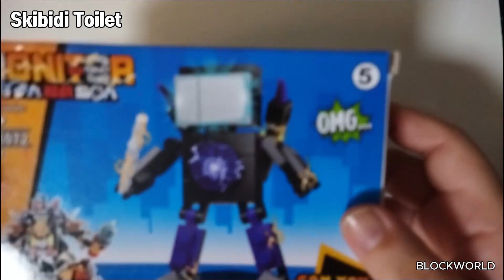SkibidiToilet Titan TVman 스키비디토일렛 타이탄티비맨 JX072 Building blocks | Speed Build | unboxing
Skibidi Toilet JX072 8set

072-1 Titan Speakerman
072-2 Titan Clockman
072-3 Tall Clockman
072-4 Titan Cameraman
072-5 Titan TVman
072-6 Titan Drill Man
072-7 Camera MAN
072-8 Projector MAN

UNOFFICIAL LEGO